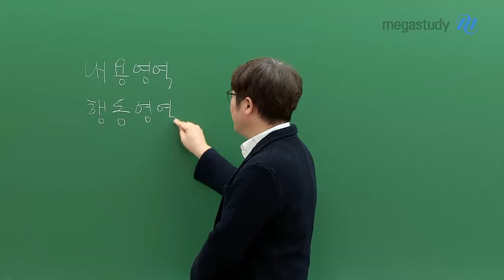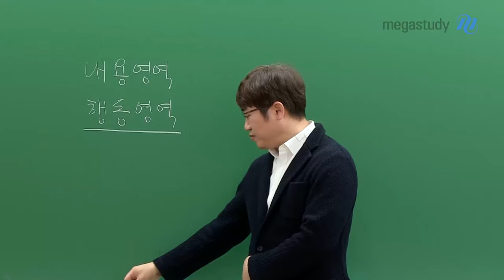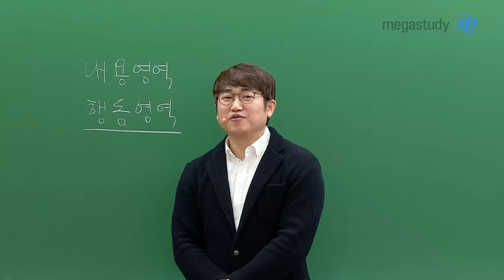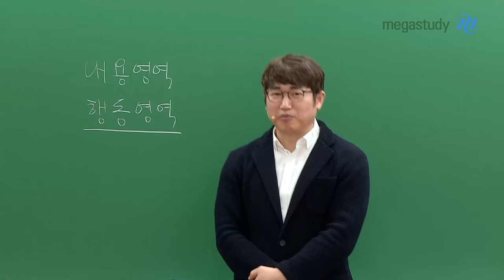[메가스터디] 수학 양승진쌤 - 문제가 안 풀릴 땐 이렇게 하세요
수능 평가 영역에는 개념이라는 내용영역과
실전에 적용하는 행동영역이 있습니다

개념을 안다고 문제가 다 잘 풀리지 않습니다
틀리는 과정을 통해 부족한 부분을 보완해나가는 태도가 중요합니다!

자세한 내용은 영상을 통해 확인해 주세요 ٩꒰｡•◡•｡꒱۶